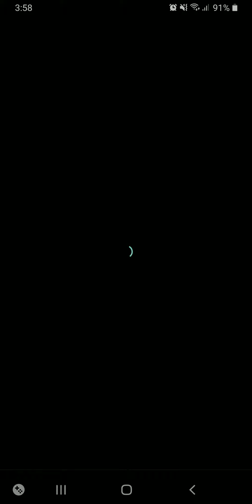[FFRK Event] Light the Skies! Stages Pt. 1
--- Stages:

- Whiff of Gunpowder (FireBloom)
- Flaming Breath (Firebloom)
- Explosive Hazard (Firebloom)